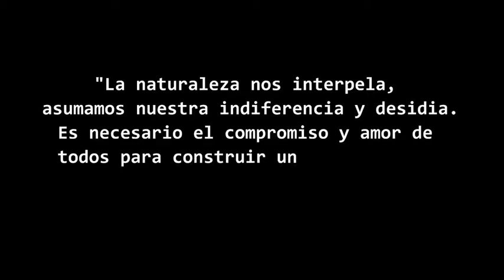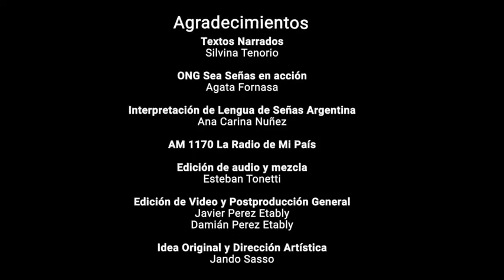Somos el mundo